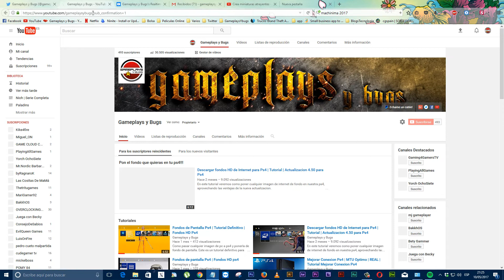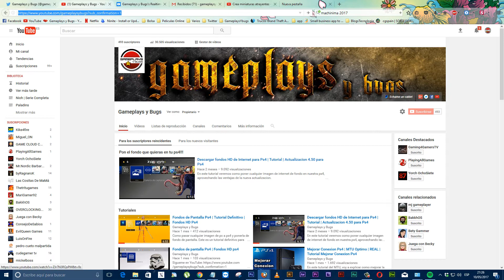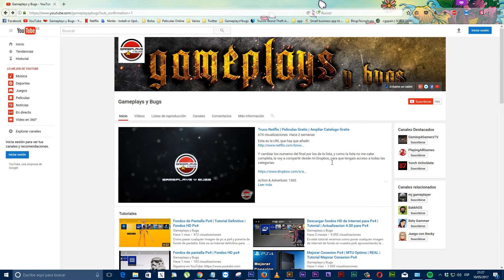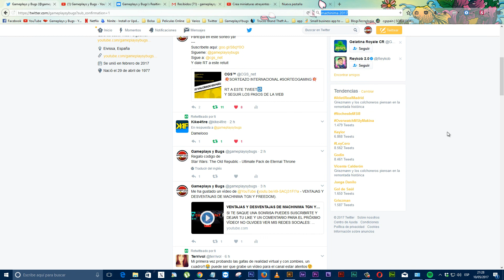Ganar suscriptores en YouTube | Ganar subs 2017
Explico un metodo sencillo para mejorar la efectividad de nuestros links o enlaces a nuestro canal de forma que sea mas probable que el usuario que visite nuestro canal se suscriba. Esta forma de ganar subs no la he descubierto yo, es algo que ya utilizan algunos para ganar suscriptores en Youtube y que se puede encontrar buscando en la web.

Trozo de URL a añadir a la URL de nuestro canal:
?sub_confirmation=1